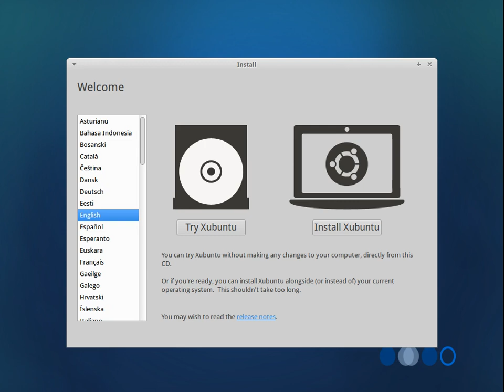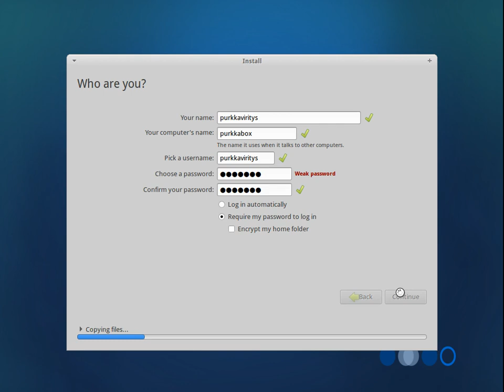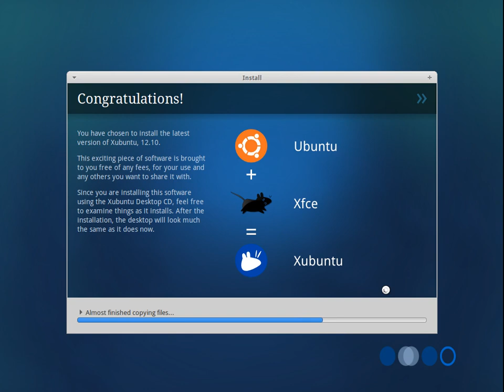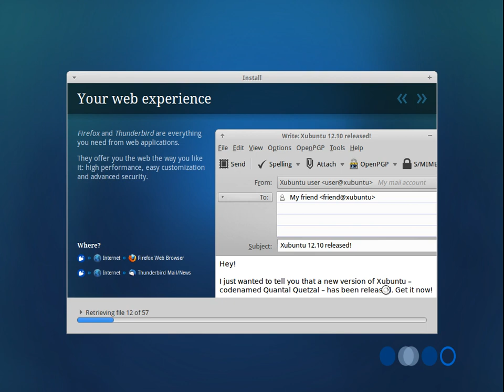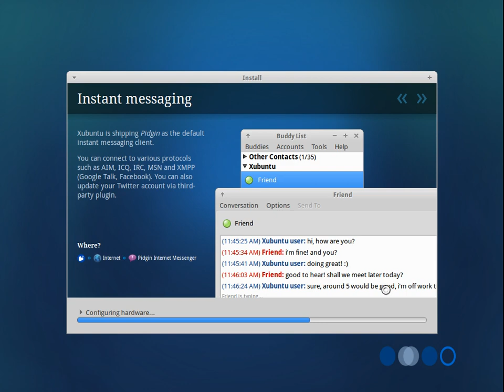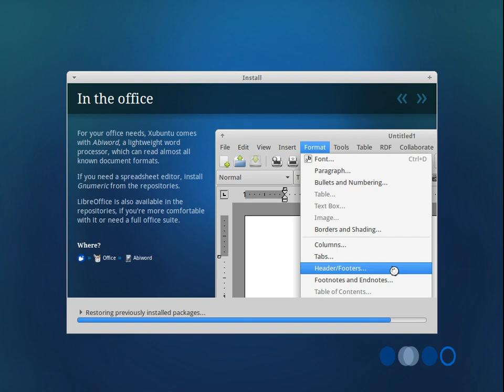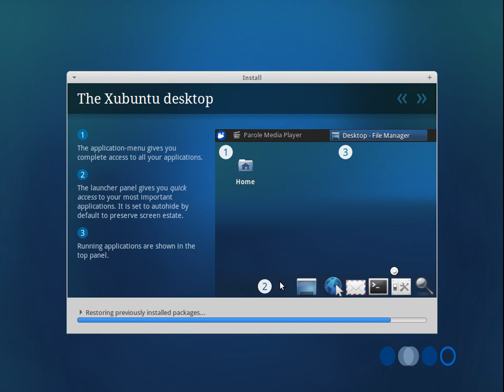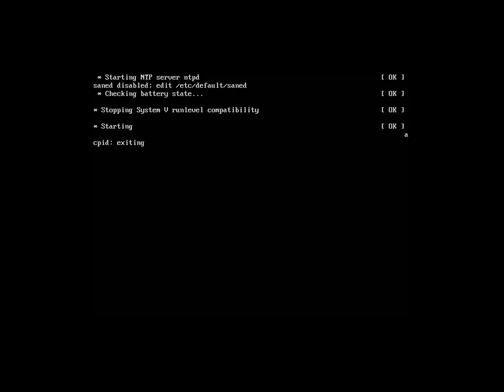Xubuntu 12.10 Desktop install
Xubuntu is an elegant and easy-to-use operating system. Xubuntu comes with Xfce, which is a stable, light and configurable desktop environment.
which is also the homepage of the distribution.